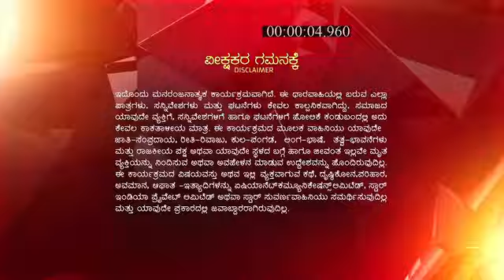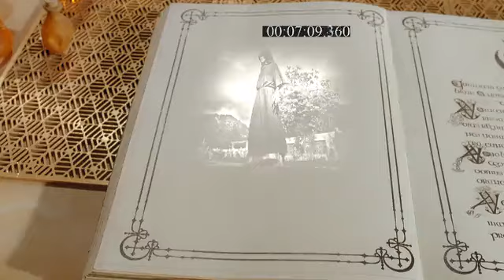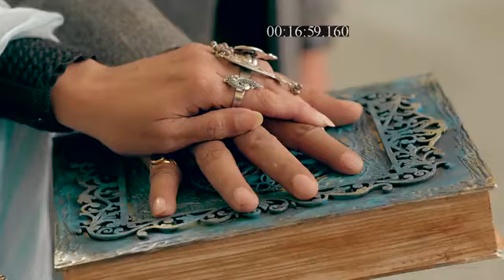Mayajaala_S1_E42_EPISODE_Reference_only.mp4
anti-piracy upload Mayajaala_S1_E42_EPISODE_Reference_only.mp4